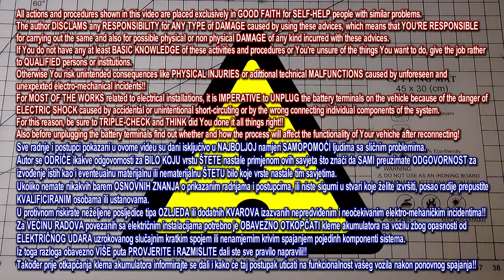Delco Multec HSFI 2.1 ECU (Opel_Vauxhall_VectraB Z16XE_1.6_16V_2001.)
P0230-04 (Fuel Pump Relay Voltage Low)
P1122-02 (Accelerator Pedal Position Sensor 2 Voltage Low)
P1550-0A (Limp Home - Electronic Throttle Control Limited Performance)

This ECU is partly functional, repaired once for the same thing and is now repeating the second time.
Those fault codes shows after some 20 minutes of engine running (heat factor), but none of the mentioned  components isn't corrupt (tested independently) and the problem is in the ECU itself, and because that logged fault codes isn't true.
All suggests that some of the components or joint between them on circuit board have cold solder joint.
That's why I opened it to see how look electronic circuit board inside.
Visually all components looks good except joint pins of one of the connectors where it can be seen that it has been serviced before (soldered).
Probably this is the problem also now.